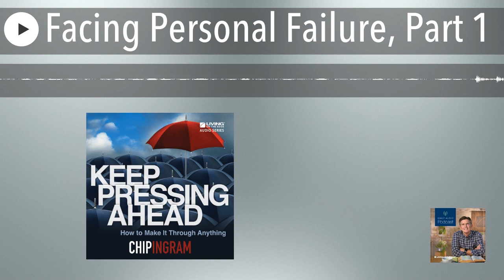Keep Pressing Ahead Series: Restoration After A Personal Failure, Part 1 | Chip Ingram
Does life keep knocking you down? Is it getting harder to get up each time? Chip's gonna give you some tools to help you fight back.

All-new Daily Discipleship series with Chip Ingram